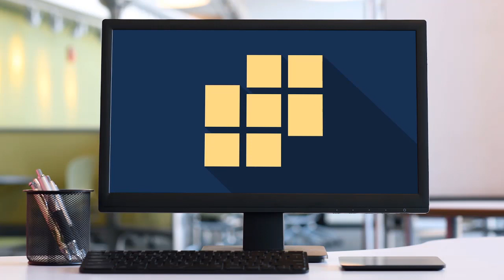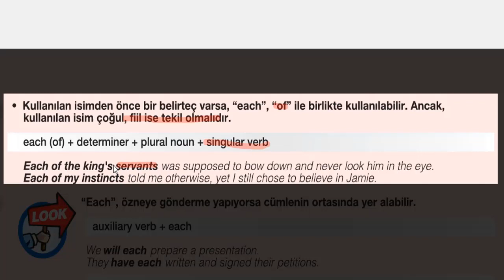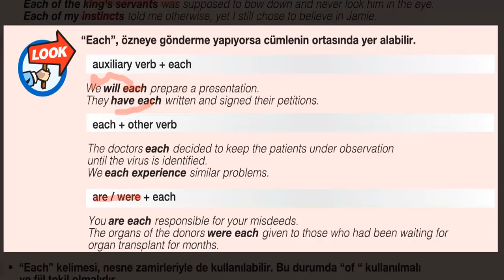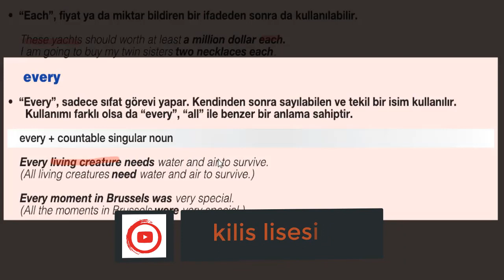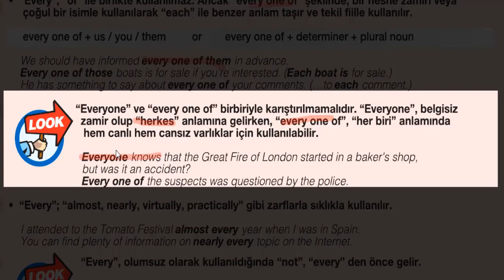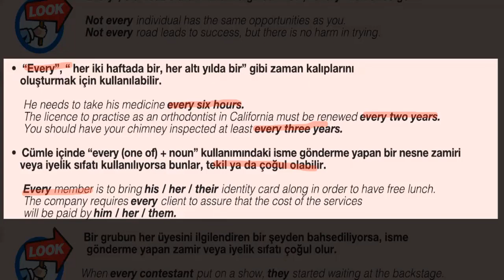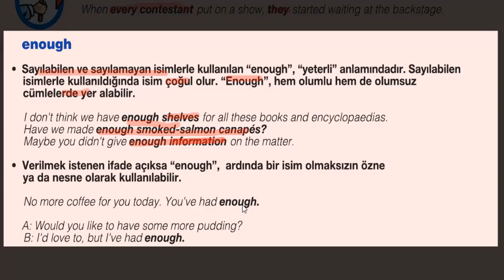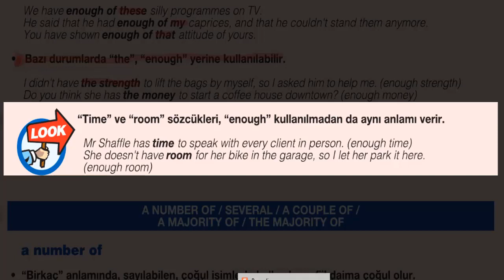İngilizce Dil-95 Quantifiers Part6 Each Every Enough (Ahmet BATIRAY)